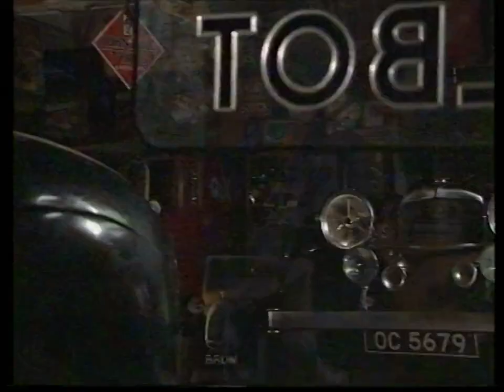Brum - 01x05: Brum & the Mad Mower (1991)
Ensuring a nice day goes ahead tends to be the challenge when an absent mower goes completely haywire.